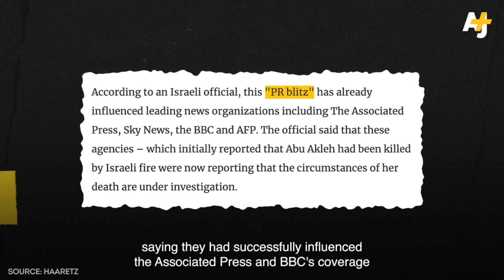Israel Tries to Cover Up Journalist’s Murder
What do you think should happen after Israeli forces killed Palestinian-American journalist Shireen Abu-Akleh? This past weekend was Nakba Day for Palestinians, a day that commemorates the forcible displacement of Palestinian Arabs from the land they had inhabited for countless generations. It is a day to reflect on the ongoing occupation, displacement, and persecution of Palestinians in the West Bank, Gaza Strip, and elsewhere.

This year’s Nakba Day was especially grim, as it coincided with the murder of Al Jazeera journalist Shireen Abu Akleh, who was assassinated by an Israeli sniper while she was clearly identified as press. The Israeli military, as well as the government, have denied responsibility for her murder, saying that it’s difficult to determine who shot and killed her, despite a mountain of evidence that clearly show they were the perpetrators.

The Israeli military has gone as far as to blame Palestinians for her murder, saying that Palestinians were firing indiscriminantly. This official denial and “quick, look over here” tactic actually worked; Western media outlets that covered the story played up the “both sides” nature of what the IDF said happened, despite that narrative having very little basis in reality. And rather than demand an independent investigation, the United States State Department says that it trusts Israel to conduct its own inquiry into her murder. Which is the same level of accountability as asking the police to investigate their own brutality. Imagine if Shireen hadn’t been Palestinian-American but from…anywhere else.

Brett Payne is co-host of Street Fight Radio. Follow Brett on Twitter

Tip the show:
Cash-App: @TBRLIVE